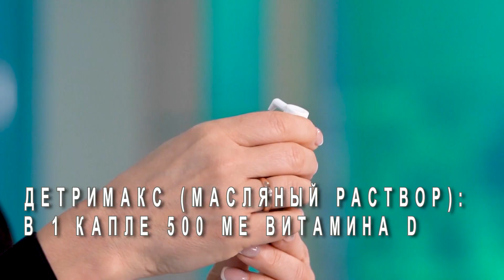Малышева объясняет: витамин D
Дорогие друзья!

Ещё раз хочу рассказать вам о витамине D. В связи с пандемией коронавируса этот витамин занял совершенно особое место.

Оказалось, что витамин D запускает клеточный иммунитет и препятствует высокому воспалению в клетках. Все подробности в нашем новом видео из цикла «Малышева объясняет».